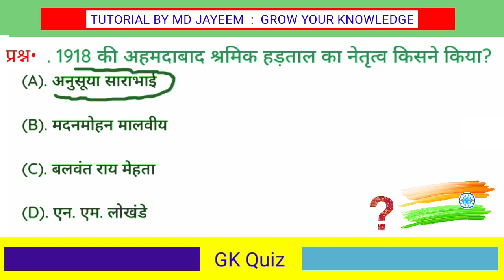1918 की अहमदाबाद श्रमिक हड़ताल का नेतृत्व किसने किया था ? || general knowledge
1918 की अहमदाबाद श्रमिक हड़ताल का नेतृत्व किसने किया था ? || 1918 ki Ahmedabad shramik hadtal ka netrutva kisne kiya tha